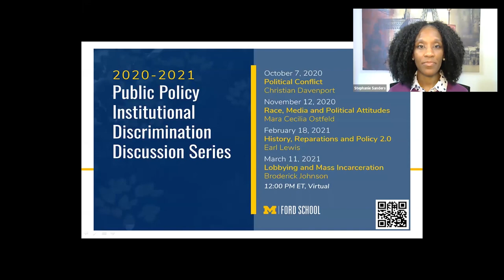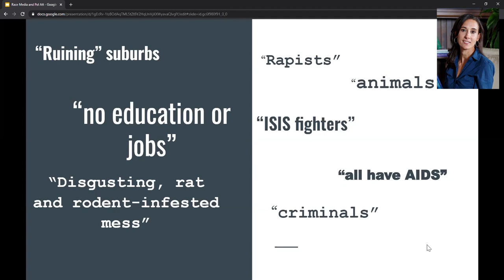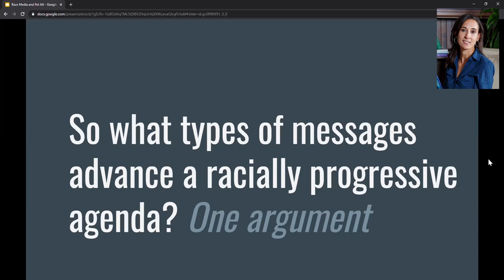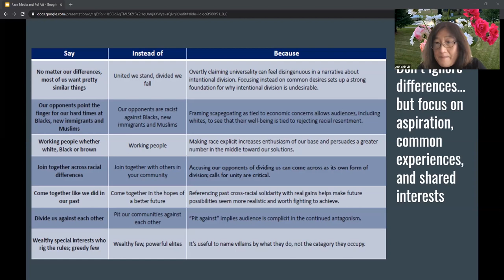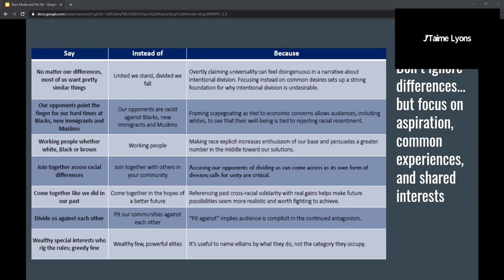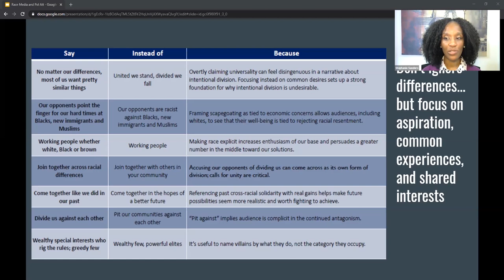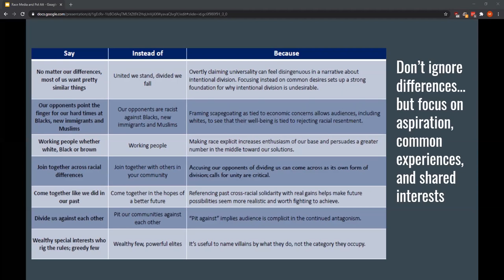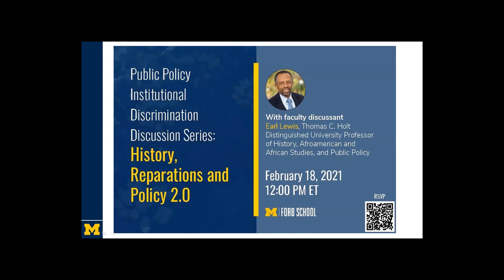Mara Ostfeld: Race, Media and Political Attitudes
Mara Cecilia Ostfeld, assistant professor of political science, assistant professor of public policy by courtesy discusses race, media and political attitudes. This lecture is a part of the " Public Policy and Institutional Discrimination Series" November 2020.